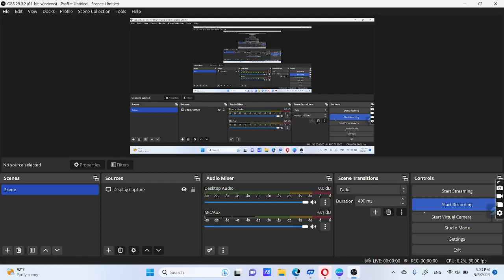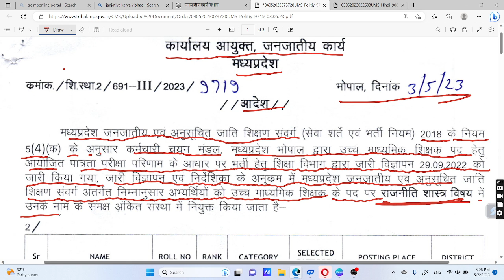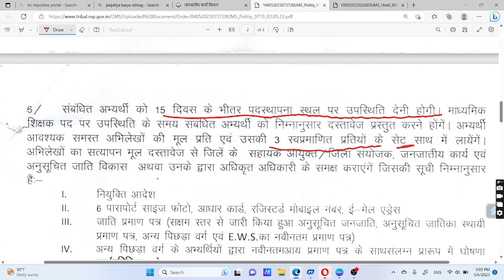उच्च माध्यमिक शिक्षकों के एक बार फिर नियुक्ति आदेश जारी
#  teachers new update
Teacher joining letter.
 एक बार फिर उच्च माध्यमिक शिक्षकों के  नियुक्ति आदेश जारी
VARG 1 KI NAI JANKARI
वर्ग -1  शिक्षकों की ज्वाइनिंग कब तक होगी
mptet post
top you tube channel
sahi jankari you tube channel
@pavan sir